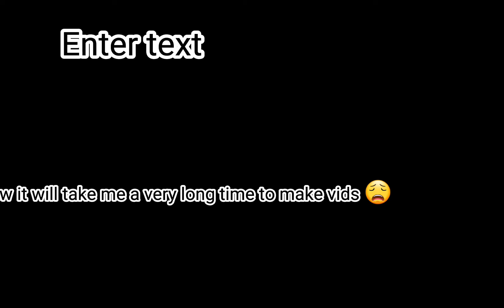wich better (read disc)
hellooo

videos will take me a very long time.

why?

answer:🎒📚😩😭school and homework📚📝

plsss helpppo😭🦭🪞😆😆🫑🦫😭🦫😭